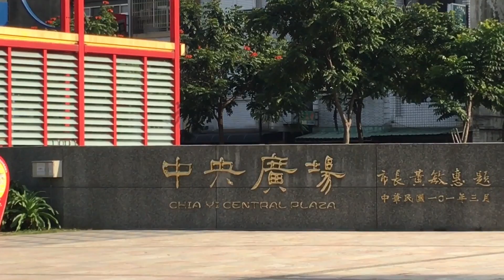好好一間歷史建築，拆掉蓋水泥公園－－嘉義病院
嘉義中央廣場